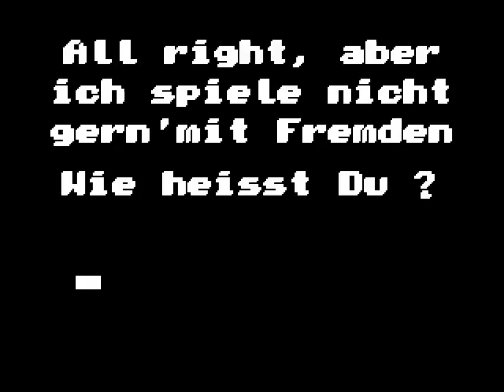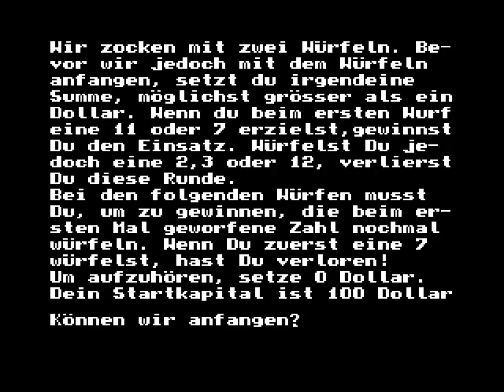Dice 1983 EMM Software Germany EMULATOR FUSE SINCLAIR ZX SPECTRUM